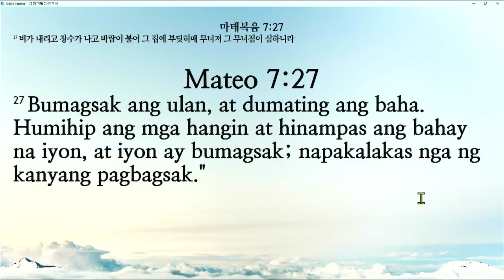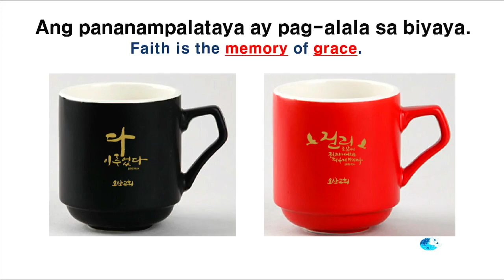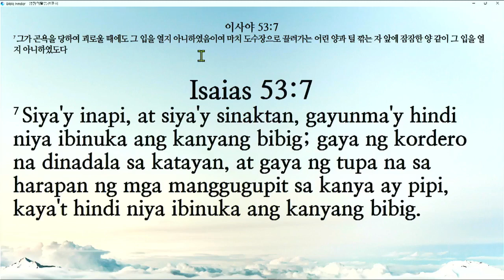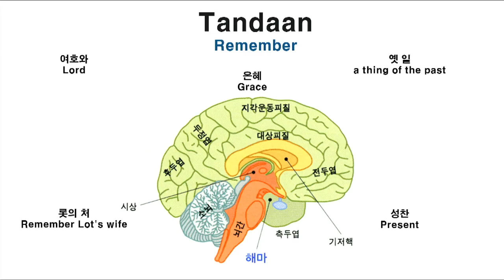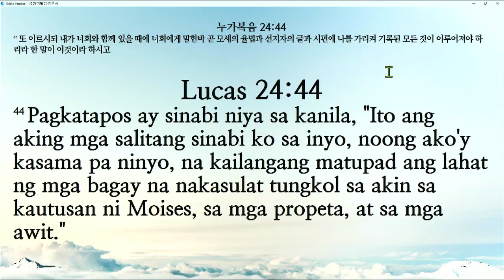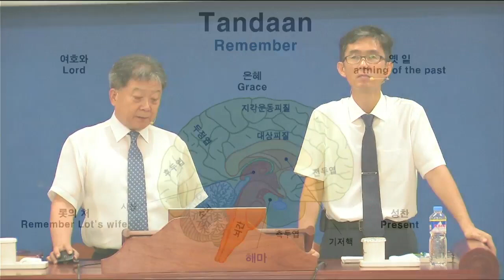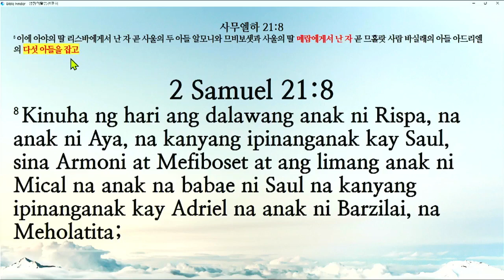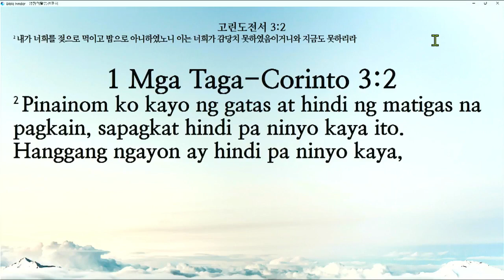Nov 19 1993